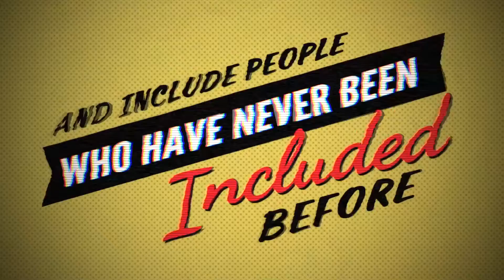Better Call Saul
Series opener for 'Better Call Saul' at Dreamlife Church, July 2016